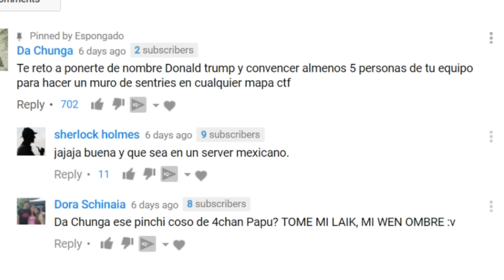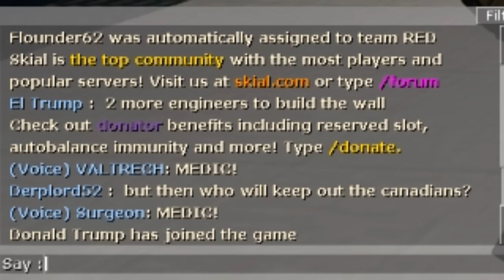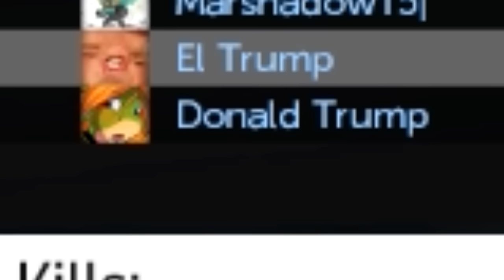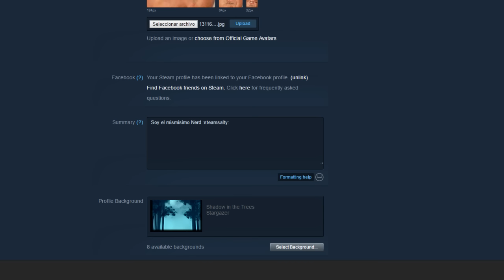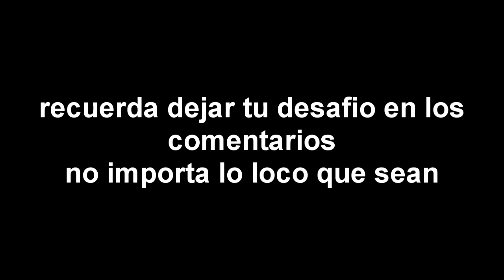DESAFIO #57 LAS CENTINELAS DEL TRUMP - Team Fortress 2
Spoiler: Terminare siendo deportado

No olvides presionar el botón de like ;)
Déjame en los comentarios tu opinión sobre el vídeo